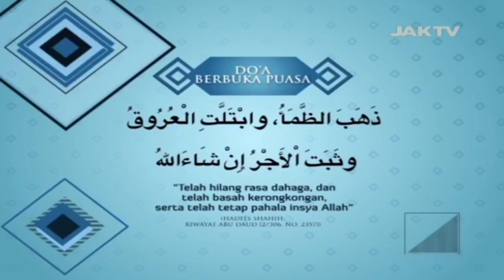Bumper Card Adzan Maghrib + Doa Buka Puasa - Inspirasi Ramadhan JAKTV (2019)